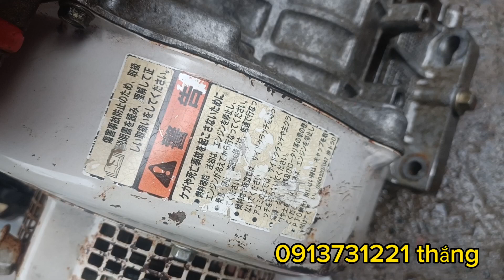mishubishi 7,5 HP thùng chứa xăng mới máy zin giá rẻ